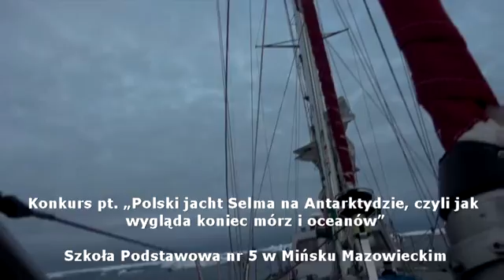Wyprawa: Selma - Antarktyda - Konkurs plastyczny "Selma na Antarktydzie"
Werdykt Jury Konkursu plastycznego S.P. nr 5 w Mińsku Mazowieckim pt. „Polski jacht Selma na Antarktydzie, czyli jak wygląda koniec mórz i oceanów”

Werdykt Jury
Obradujące na pokładzie s/y Selma Expeditions Jury w składzie: kpt. Piotr Kuźniar - przew. oraz - Michał Gawron, Dusan Jamny, Krzysztof Jasica, Piotr Lubaczewski, Tomasz Łopata, Krzysztof Pełka, Leszek Rychlik, Artur Skrzyszowski, Damian Święs i Jacek Załuski - podkreśla bardzo wysoką jakość wszystkich prac i niebywałą zdolność do odwzorowania codzienności życia na jachcie. Przesłane z Mińska Mazowieckiego - prosto na Antarktydę - prace szkolnych finalistów ociepliły zimny klimat i wnętrze jachtu. Jury bardzo dziękuje wszystkim uczestnikom Konkursu. Podczas głosowania przyznano:

Pierwsze miejsce - praca nr 5 - autorka Dominika Błażejewska kl. Vc.
Drugie miejsce: równorzędnie  - praca nr 3:  Dorota Nowicka kl. Vc.
Drugie miejsce: równorzędnie - praca nr 6:  Urszula Glezman kl. VI a.
Trzecie miejsce - praca nr 10 autorka Magdalena Boruc kl. VI a.

Dodatkowa nagroda specjalna - Użytkowników Portalu SelmaAntarktyda.com przyznana w głosowaniu Użytkowników przypadła:
Pracy nr 3, autorstwa Doroty Nowickiej z kl. Vc.

Bardzo dziękujemy pomysłodawcom oraz wszystkim uczestnikom Konkursu. Nagrody dla zwycięzców oraz dla wszystkich pozostałych finalistów ufundowała SELMA EXPEDITIONS.